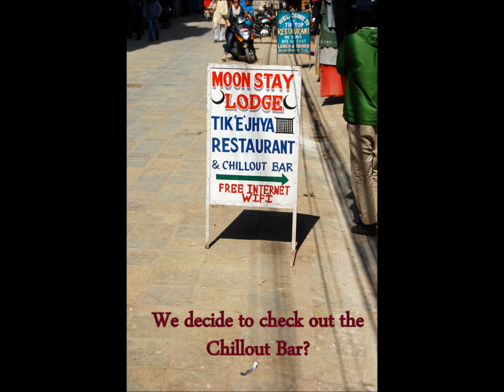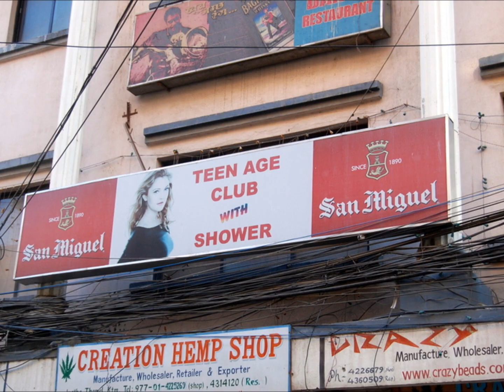G&J's EPIC JOURNEY.Part I Kathmandu.wmv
Namaste!
Without question the trip of a lifetime.  We went for a trek to view Everest and to attend a Buddhist festival (Mani Rimdu) at a monastery in the Himalayas, but the trip unexpectedly provided so much more, especially the sensory overload of Kathmandu.  .